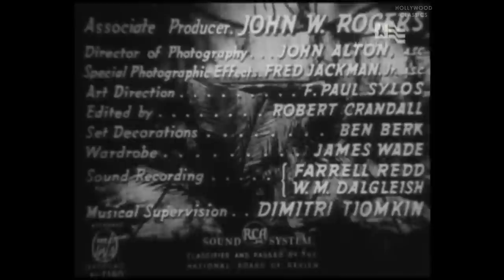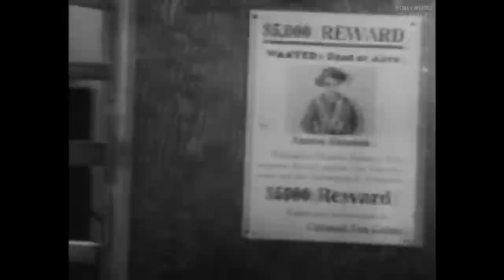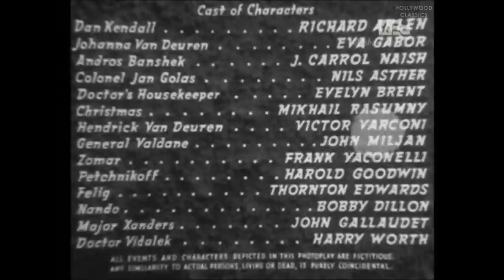Forced Landing (1941) | Action Film | Richard Arlen, Eva Gabor, J. Carrol Naish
Watch the 1941 Hollywood classic movie, Forced Landing.

On faraway Mosaque, an American pilot finds that he is in a desperate struggle with a military officer intent on sabotaging a local fort.

Movie Name: Forced Landing
Stars: Richard Arlen, Eva Gabor, J. Carrol Naish
Director: Gordon Wiles